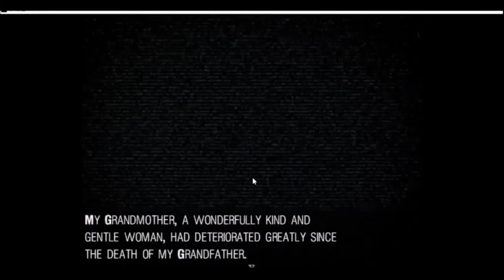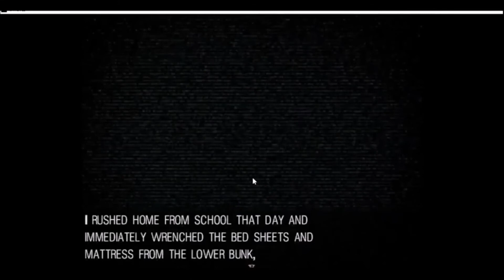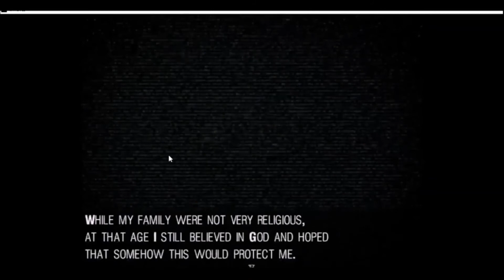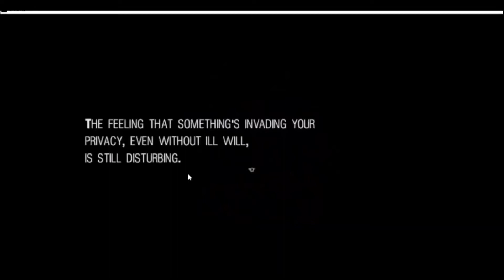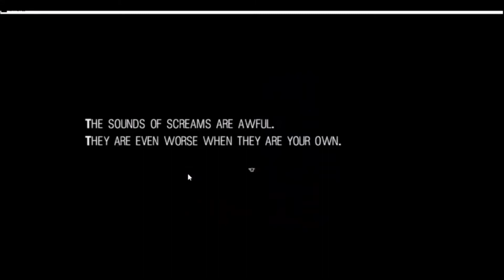It is here! It Moves part 4